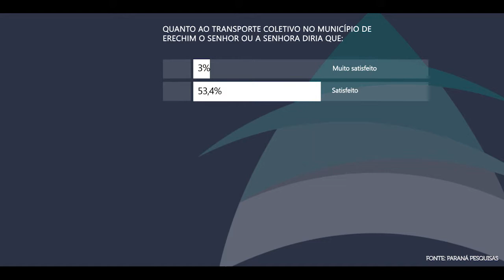Pesquisa Eleitoral Erechim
🔹 Pesquisa revela como está o serviço de transporte coletivo urbano em Erechim! 👇🏻

*O levantamento feito pelo Instituto Paraná Pesquisa ouviu 696 eleitores, entre os dias 02 e 06 de maio. A margem de erro é de 4 pontos percentuais